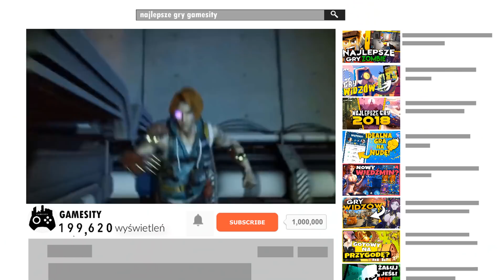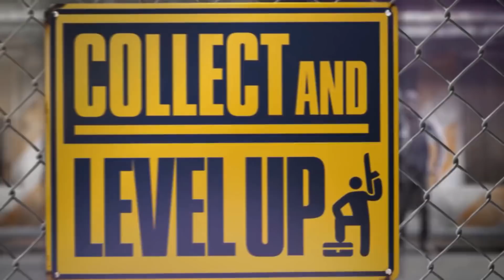😮 30 WCIĄGAJĄCYCH GIER NA TELEFON ★WIDZÓW★ 2019 (ANDROID/IOS)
W dzisiejszym filmie zaprezentuje gry na telefon 2019 android ios, które są multiplayer (online), offline (bez internetu), gry z najlepszą grafiką. Zobaczysz też gry podobne do fortnite oraz gry na telefon z otwartym światem survival. Najlepsze gry na telefon 2019